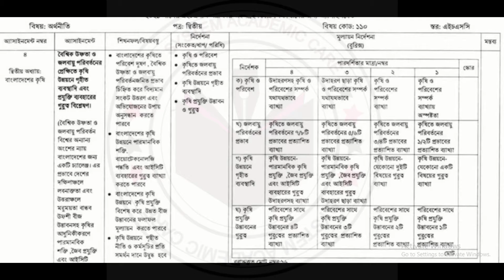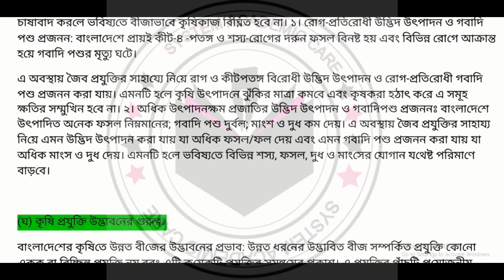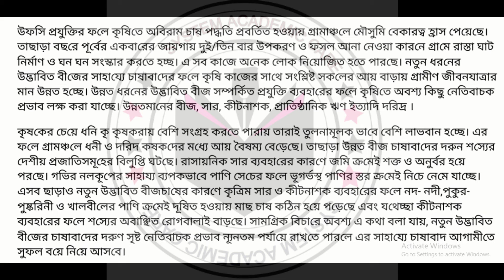HSC 2021 5th Week Assignment Economics l এইচ এসসি-২০২১ ৫ম সপ্তাহের অ্যাসাইনমেন্ট অর্থনীতি ২য় পত্র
SYSTEM ACADEMIC CARE